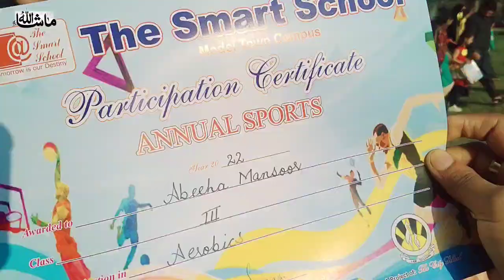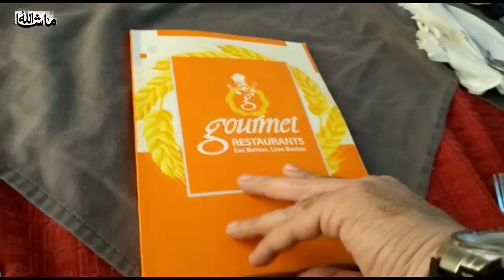kids sports day Buht Mza kiya | Husband ny buht acha Lunch krwaya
Abeeha Hareem ka sports day Buht Mza kiya